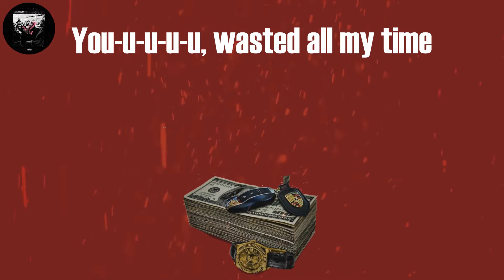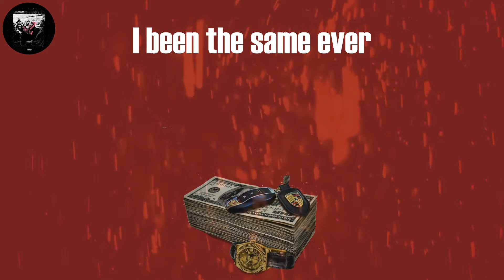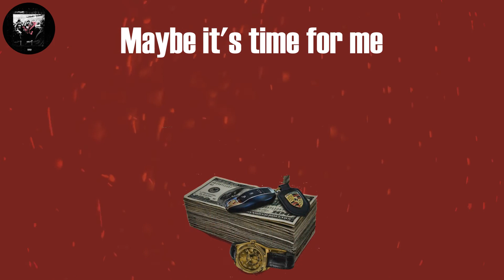The Kid LAROI - ALWAYS DO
The Kid LAROI ALWAYS DO (Lyrics)

Tag video:
The Kid LAROI, The Kid LAROI - ALWAYS DO (Lyrics), The Kid LAROI ALWAYS DO Lyrics Video, ALWAYS DO Lyrics The Kid LAROI, ALWAYS DO (Lyrics), ALWAYS DO